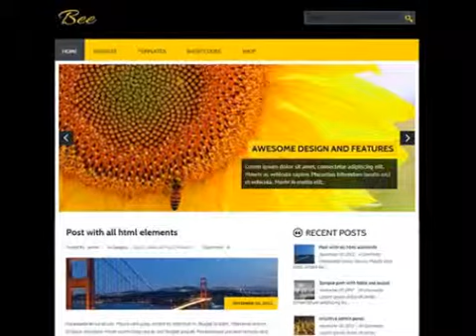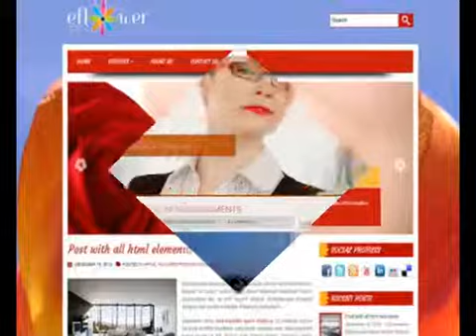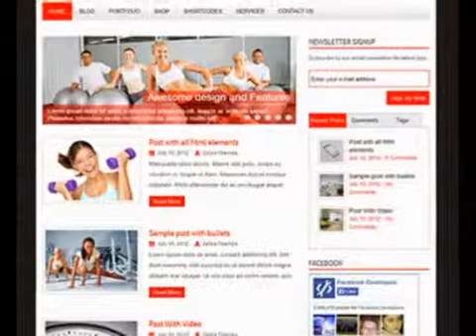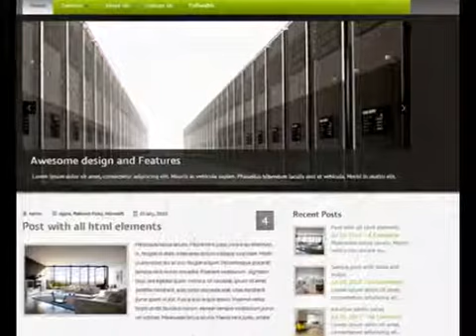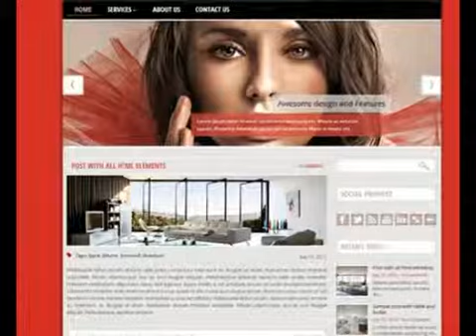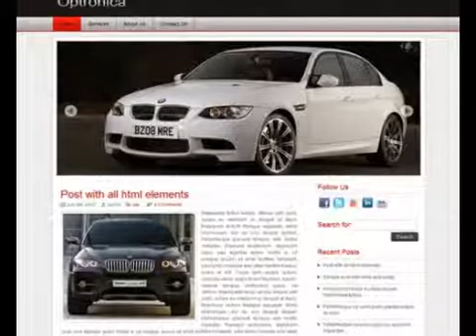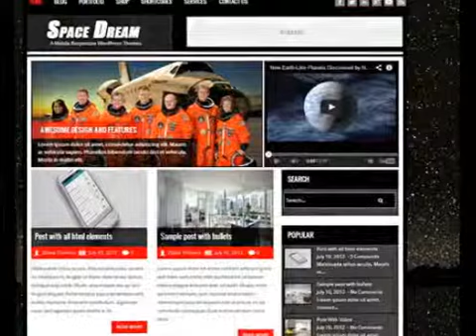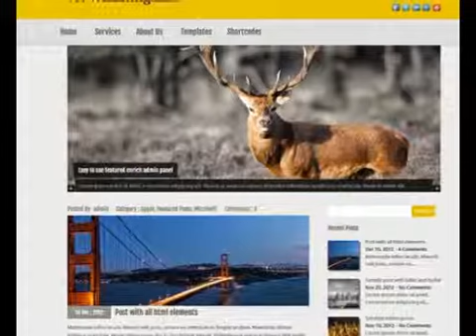Free WordPress Themes By Zebra Themes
Zebrathemes.com is a big network in providing premium free WordPress themes.Themes here are of high in quality and made with junk free code with advanced admin panel.Here you will find 100+ free WordPress themes for download. to download free WordPress themes

Features:

Responsive mobile ready .
Multi language support.
Intuitive and easy to use options page.
Customizable blog layout.
Beautiful Featured Image Slider included.
Tested with latest WordPress versions.
9 custom widgets included.
Highly SEO Optimized theme structure
Banners ready. Easily editable from admin panel.
Social Media and Adsense included.
WordPress Custom Menu Support included
Tested in all major browsers.